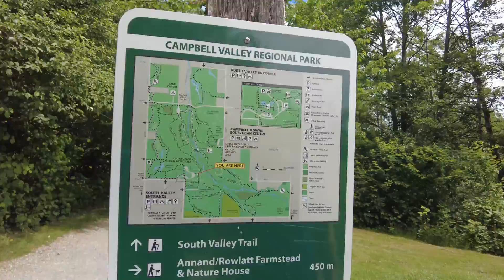Hiking with my Malamute No. 7: Campbell River Regional Park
Welcome back to Malamute AceInVan. Today's hiking episode we are going to Campbell Valley Regional Park. The hike is 10.8 km and rated easy. Very suitable for beginner hikers. Stay till the very end to know what we think about the hike. Also, visit our Facebook Fan page@ Ace in Vancouver and Instagram @ace_in_van to see more information and photos about this hike.

❓ Have you seen my latest video over here ❓

You are welcome to follow and get more fluff of Love on following platforms...

New dose of cute doggie face and love every Friday.